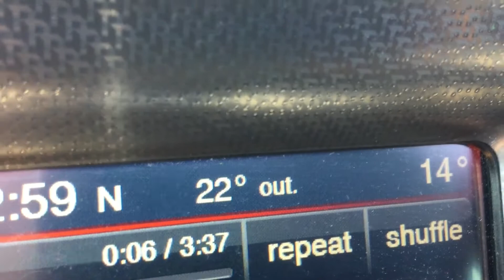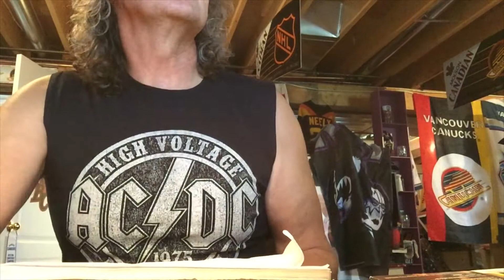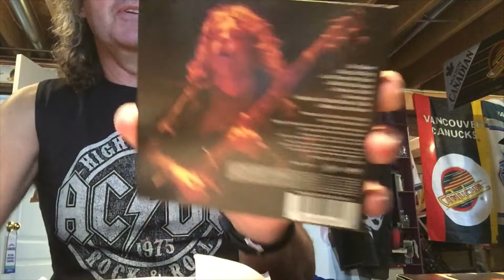Album Battle 1 : AC/DC - Powerage vs. Let There Be Rock